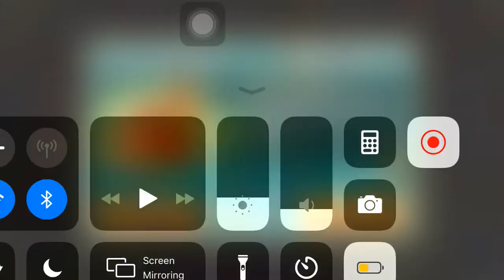God of War challenge round 17